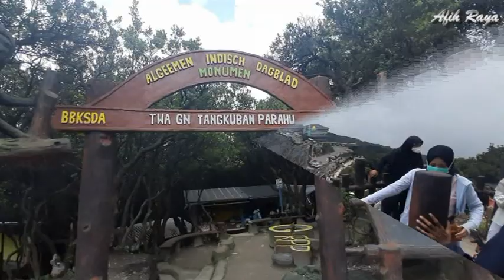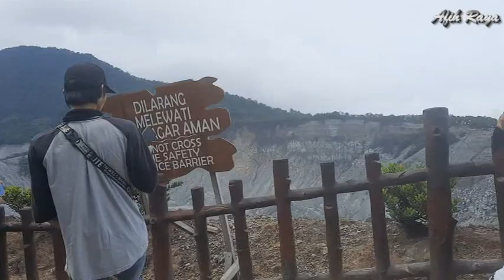KAWAH RATU GUNUNG TANGKUBAN PERAHU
tangkuban perahu adalah salah satu wisata hits di bandung,pemandangan alam nya yang indah dan sejuk,di mulai dari kawasan lembang kita di suguhkan banyak tempat wisata eksotis di bandung,di kawah ratu ini ada jejak dari cerita legenda sangkuriang dan dayang sumbi..